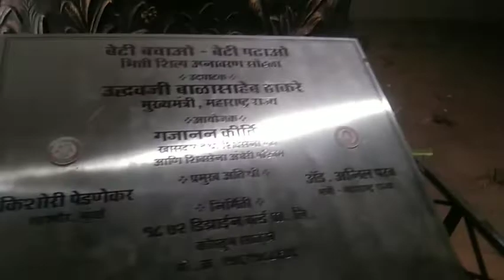Juhu Chawpati (Beach )Masti || Lunch Kiye Bahar | Pizza Time | Full Enjoyment Aaliya&MomVlogs#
So Friends Agar Aapne Abhi Tak Hamare Channel Ko Subscribe Nahi Kiya Hai To Please "Subscribe our Channel" Aap Mere Saath Bane Rahe & Is Bell ko🔔press karna na bhoole isse Aapko Har Aane Wale Naye Naye Video ke Notification Mil Jayenge. Hamare Video Ko apne friends ke saath share  Zaroor kare Aur Like 👍Zaroor kare Aur Hume Apne Valueable Comment bhi Zaroor kare So friends Ham Milenge Aapko Hamare Next Video Me Apna Khayal Rakhe Thank you All Friends🤗